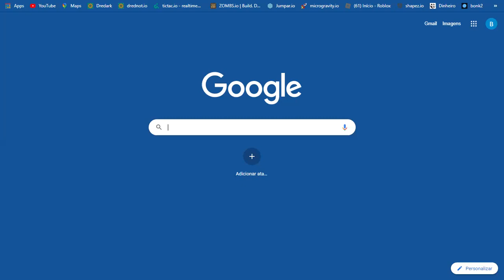Google... I search what I want...